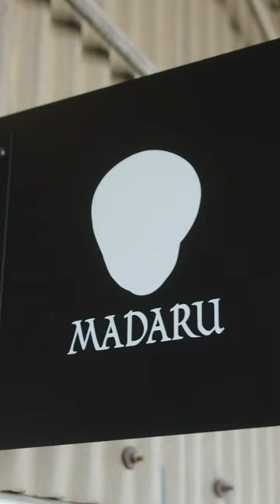Oribe x Kohei Kyomori | Holiday 2022 Collection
Meet Kohei Kyomori, the contemporary decorative artist behind our Holiday 2022 collaboration.

Discover the full collection at holiday.oribe.com